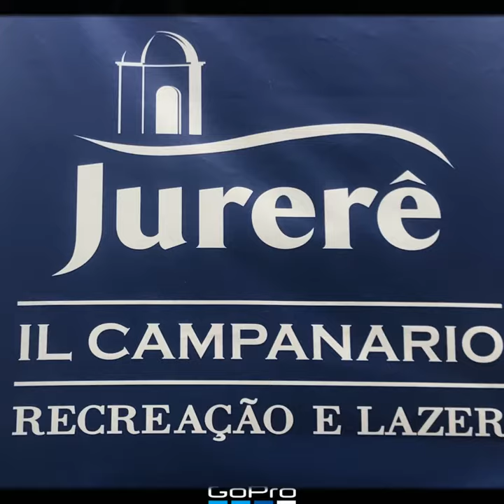IL Campanario Villaggio Resort - Jurerê Internacional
O IL Campanario Villaggio Resort é um verdadeiro oásis de frente para o mar e no no coração de Jurerê Internacional, em Florianópolis, Ilha da Santa Catarina. O deslumbrante cenário na Ilha da Magia em um sofisticado e autêntico espaço a poucos metros do mar. Um resort exclusivo para agradar os sentidos em experiências únicas. O toque acolhedor do provençal revela um ambiente de requinte e praticidade em 288 flats impecavelmente mobiliados, sendo dois preparados para hóspedes com necessidades especiais. As suítes dividem-se em Boulevard – com vista interna para a piscina e vista lateral para o mar, Jurerê – com vista para o bairro e lateral para o mar e Búzios – com vista para o bairro. Aos sábados a noite brinda seus hóspedes, durante as férias de inverno com um festival de fondues e aos sábados coma mais tradicional feijoada de Florianópolis, aberta ao público. Mas é sempre bom fazer reservas pois é boa demais é uma das ótimas opções de Florianópolis.